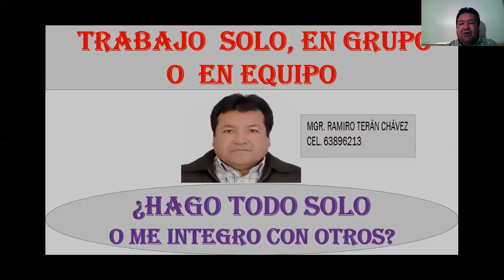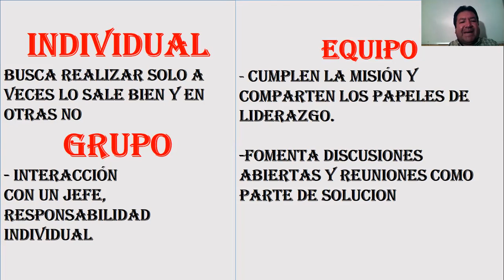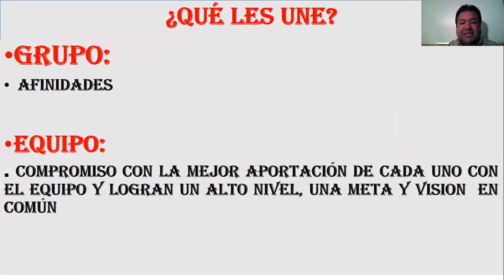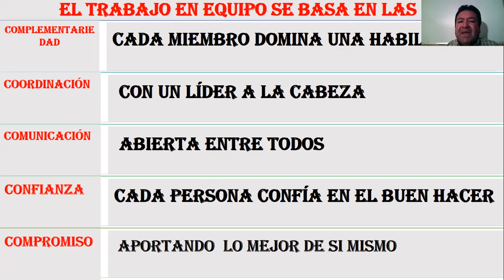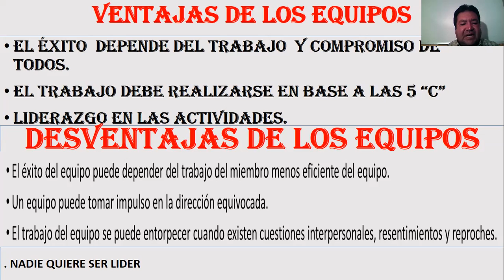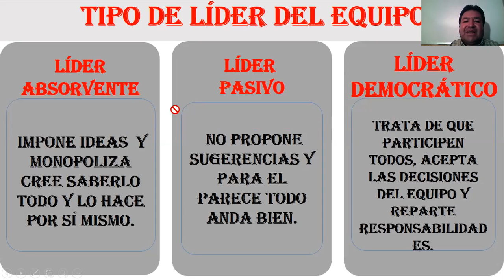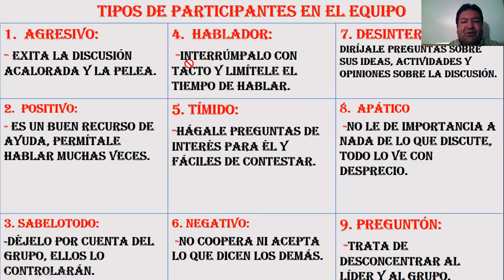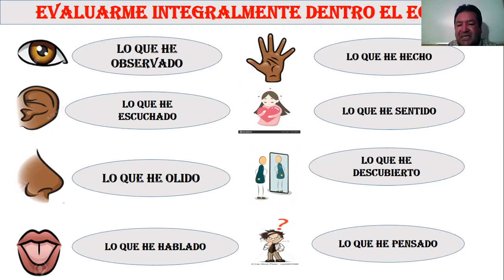TRABAJO INDIVIDUAL, EN GRUPO O EQUIPO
RAMIRO TERAN CHAVEZ